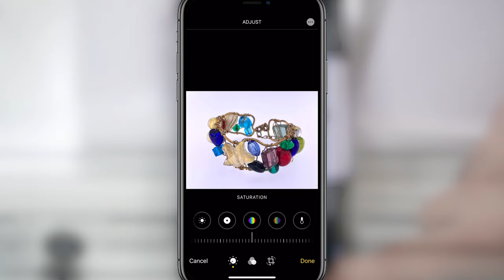Studio4 Jewels&Eyewear Smart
Shoot your jewels and eyewear with our STUDIO4 JEWELS SMART and STUDIO4 EYEWEAR SMART.
The Studio4 Smart version is the best solution to take photos in a few seconds with the smartphone and share the pictures directly on Social Networks or via WhatsApp.
The Studio4 Jewels & Eyewear Smart includes:
- the innovative LED lightbox with two lighting setups to have homogenous lighting, without shadows and reflections on the product
- a universal smartphone adapter to support any smartphone *
* We recommend using recent smartphones with good photographic quality for better results .
As your photographic needs grow, our system evolves at your speed: Studio4 is a modular technology, it means that you can transform the Smart version in the Pro version.

Book an online demo or a meeting to try our Studio4 Jewels Pro